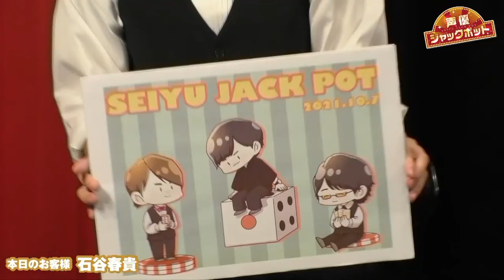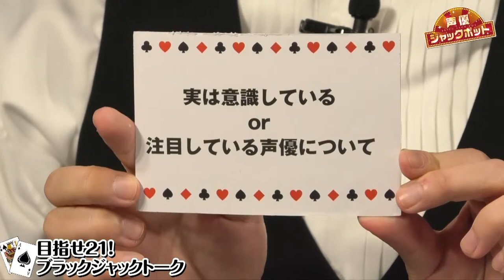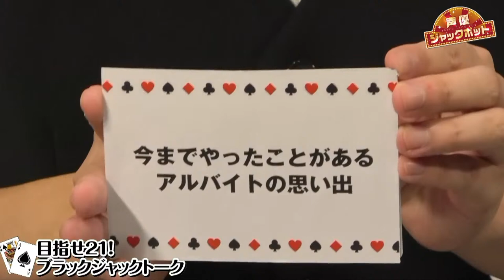[Guest: Haruki Ishiya] Seiyuu Jackpot # 5 [MC: Show Hayami / Takeru Kikuchi]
By signing up for membership, you will be able to watch full-length seiyuu variety shows produced by Voice Lounge.

Cast: seiyuu [Voice actor]
Show Hayami / Takeru Kikuchi

[Seiyuu Jackpot] is a program where you can freely talk about your personality while playing a casino game with a male anime voice actor guest.

* Anyone can watch the first half for free.
* Broadcast time is scheduled to be about 30 minutes in the first half.
* Contents and broadcast dates are subject to change without prior notice.